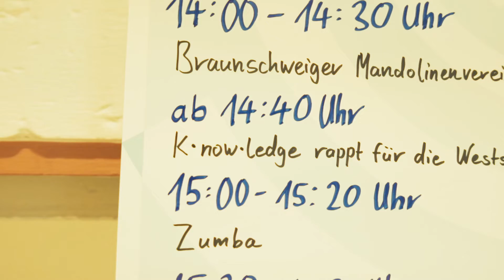✘ k•now•ledge - "LIVE @KULTURPUNKT WEST ✘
Ihr wollt an eurer Schule, Jugendzentrum, sozialen oder kulturellen Einrichtung Projektwochen, Workshops oder Kurse realisieren? Dann schreibt uns einfach an unter: